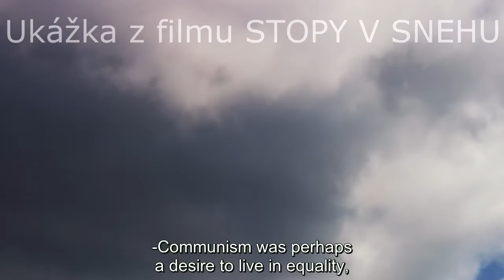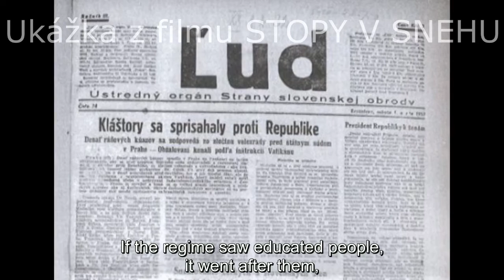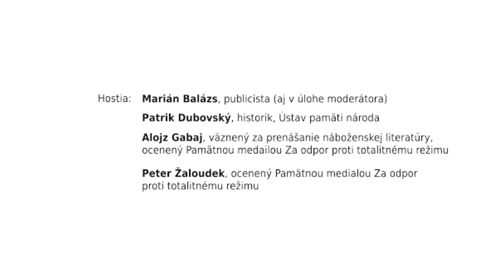2016.01.29 | Stopy v snehu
Dokumentárny film a diskusia o pašovaní literatúry do Československa v období neslobody.
Hostia:
Marián Balázs, publicista, šéfredaktor Global magazínu (aj v úlohe moderátora)
Patrik Dubovský, riaditeľ Sekcie vedeckého výskumu, Ústav pamäti národa
Alojz Gabaj, väznený za prenášanie náboženskej literatúry, ocenený Pamätnou medailou Za odpor proti totalitnému režimu
Peter Žaloudek, ocenený Pamätnou medailou Za odpor proti totalitnému režimu
Hudobná vsuvka:
Ondrej Tkáč a Stanley zo slovenskej gospelovej legendy Kapucíni & Stanley